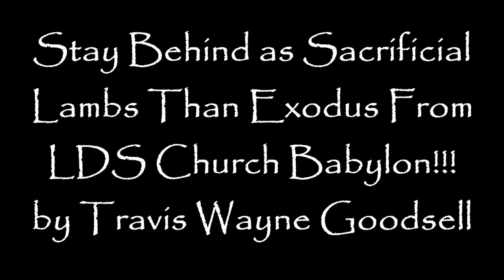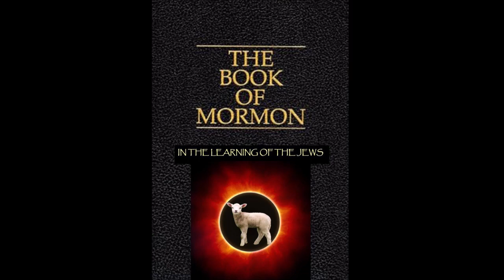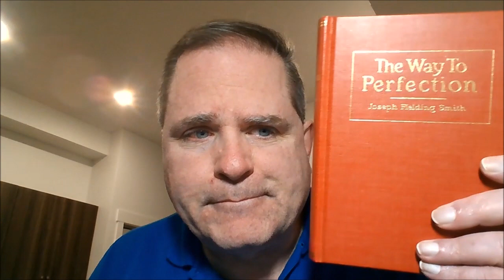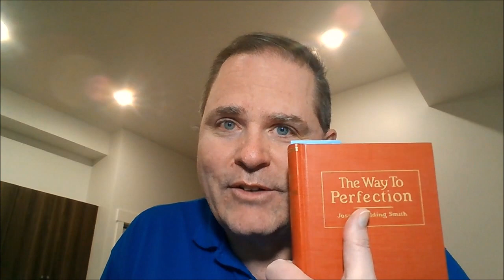Stay Behind as Sacrificial Lambs Than Exodus From LDS Church & LDS UR of Babylon!!!